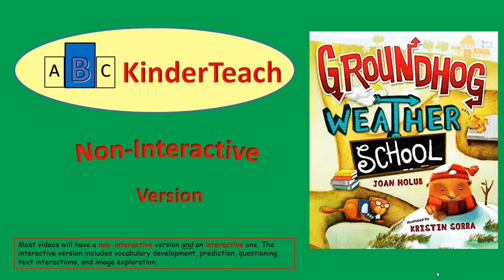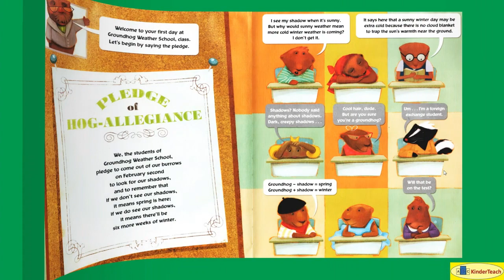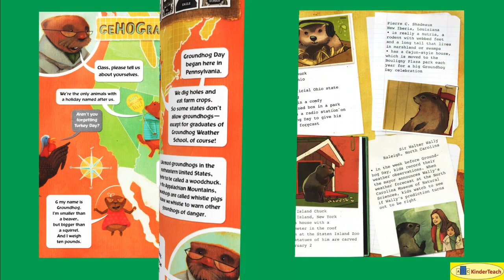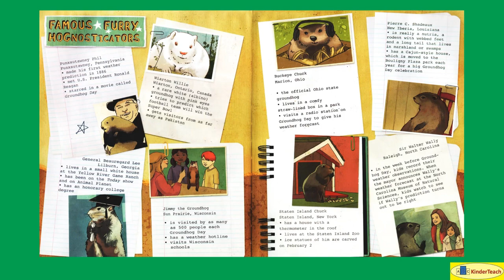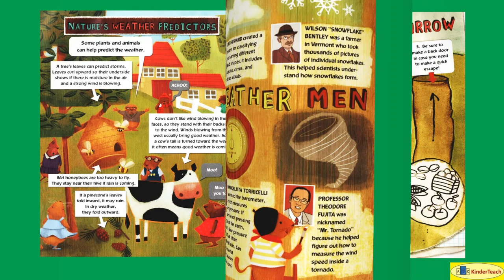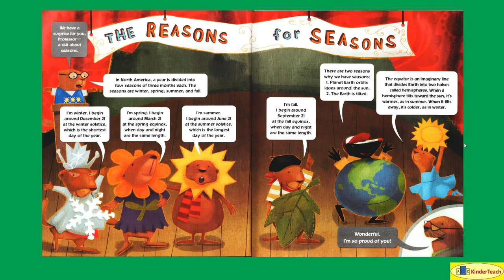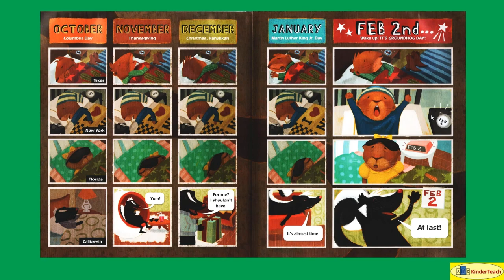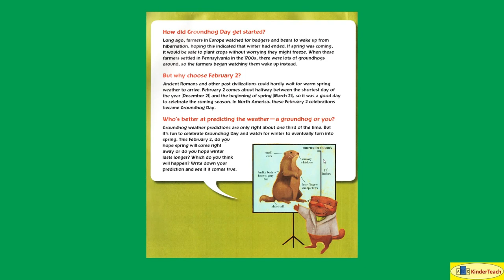Groundhog Weather School -- Non-Interactive Read Aloud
Groundhog Weather School (Holub) Non-Interactive Read Aloud @abckinderteach3808